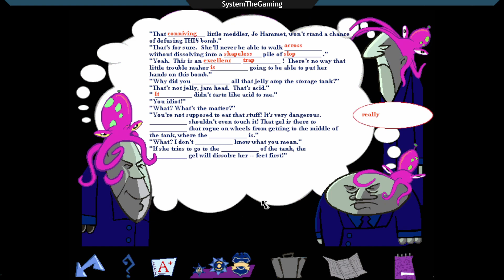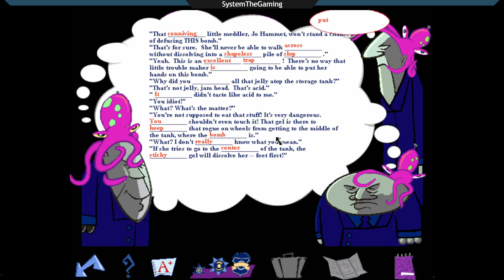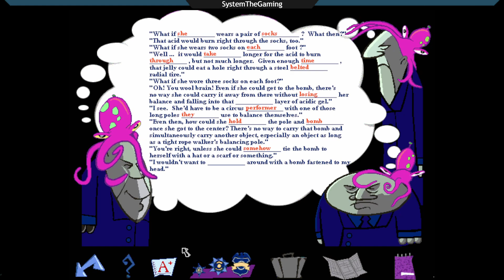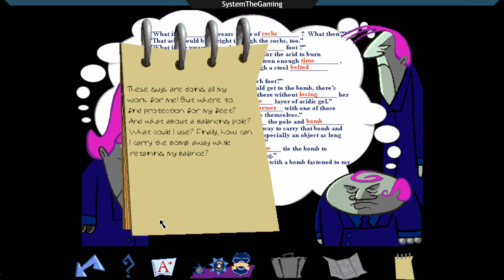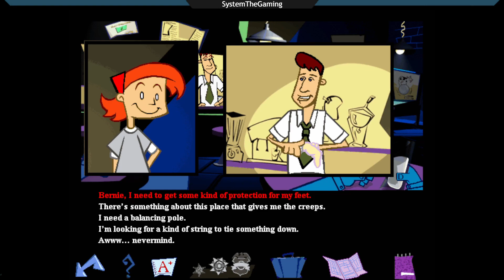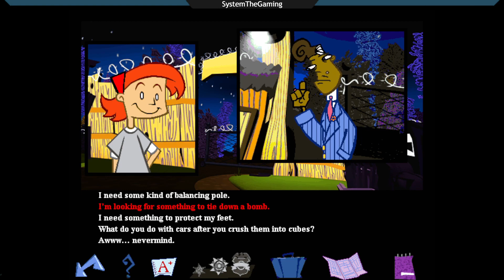JumpStart Adventures 5th Grade - Part 3 (PC - 1997) | Longplay - No Commentary [HD]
Welcome to Part 3 of our JumpStart 5th Grade walkthrough where we tackle the trouble going on at Pico & Mill! Apologies for the late upload on this 4th of July weekend! It's been smooth sailing so far as we track down 16 pairs of socks, a shovel, and a scarf to help defuse the situation! Much like the thumbnail art, we're slowly wading through the game.

0:00 - Start
0:01:41 - Crossword Solve
0:05:14 - Pico & Mill Door
0:19:45 - Squishy's Juice Bar
0:26:45 - Jimmy's Junk Yard
0:32:34 - Boulder Canyon Mine-Shaft
0:39:00 - Pico & Mill

Onward!